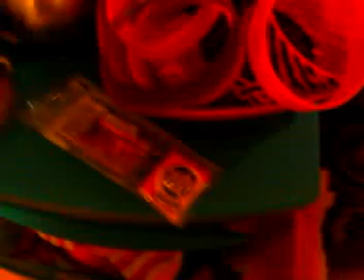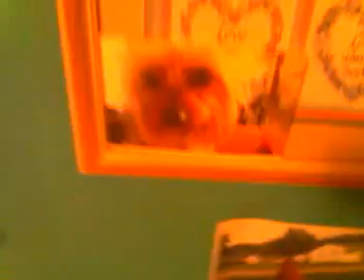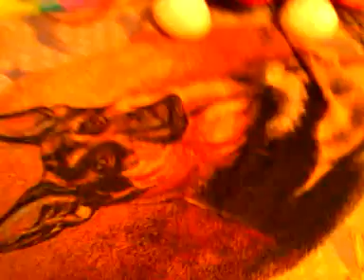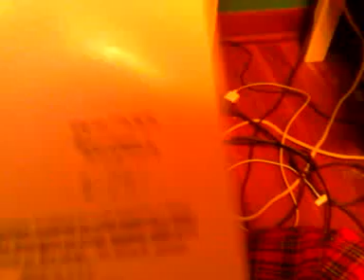My room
Room